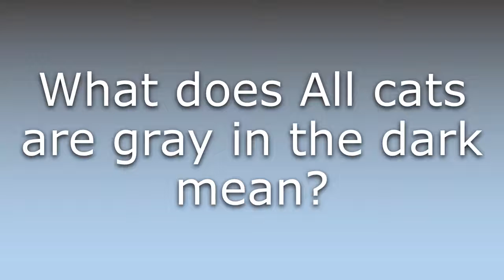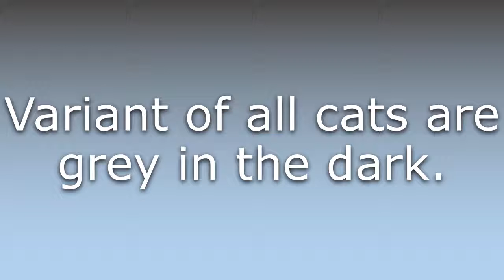What does All cats are gray in the dark mean?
What does All cats are gray in the dark mean in English? Learn the meaning of All cats are gray in the dark.